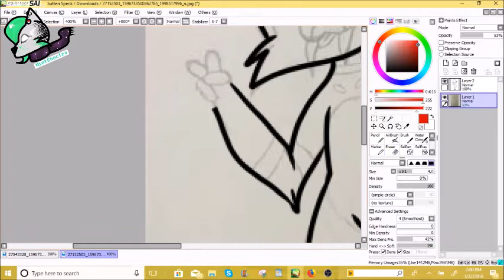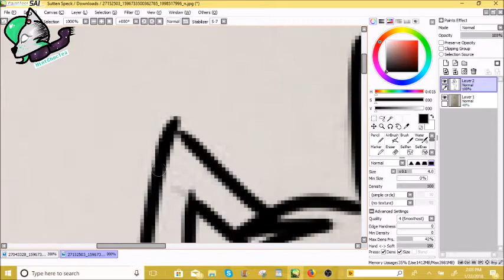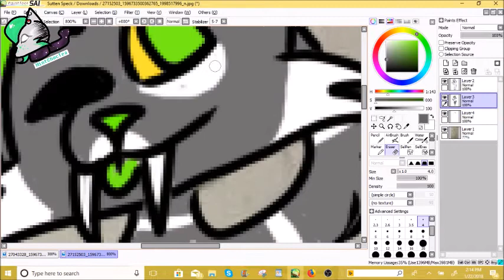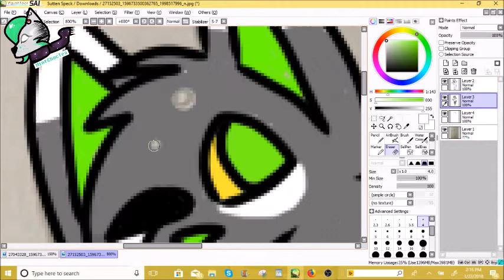Boop is Raging || SPEEDPAINT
A speedpaint of some art I had due for Boop on Furry Amino!